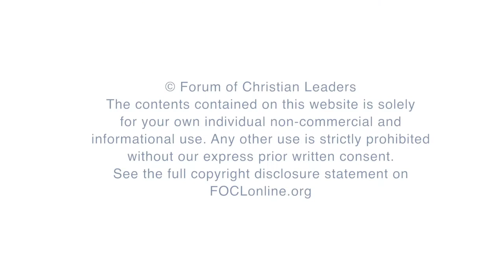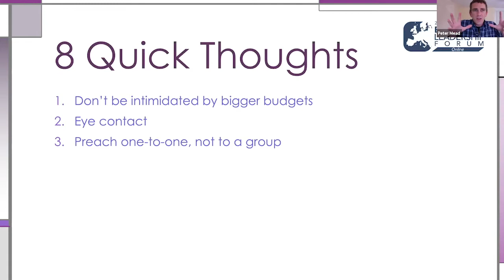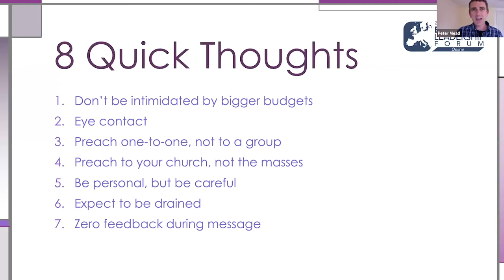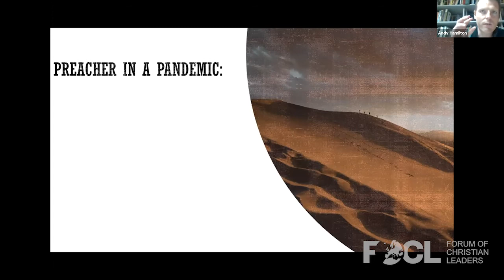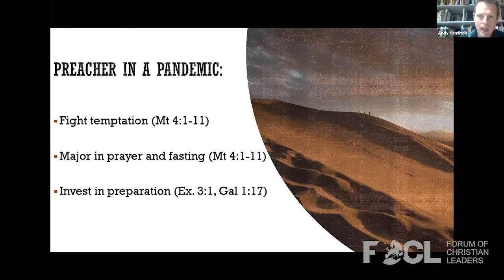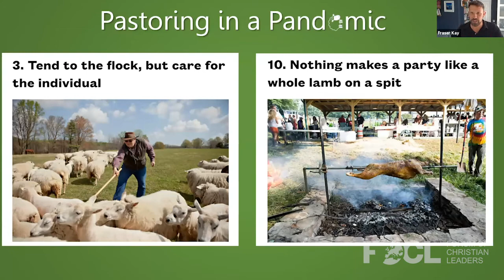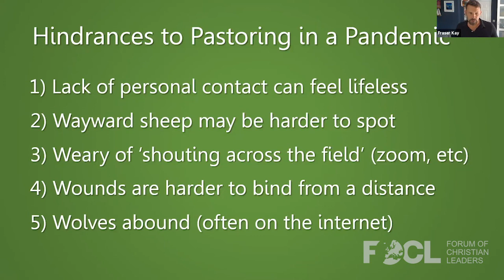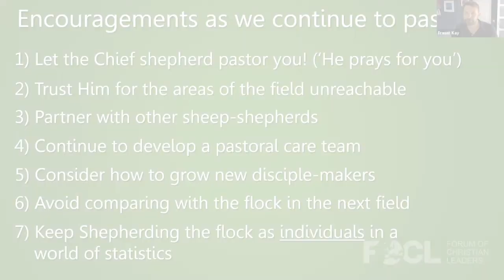The Preacher - Andy Hamilton, Fraser Kay, Peter Mead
Peter Mead is the director of Cor Deo, a ministry training programme in Chippenham, England. He is also part of the leadership team of Trinity Chippenham.

Andy Hamilton is involved in church planting in a town called Monte Porzio Catone near Rome. He also teaches and coordinates the distance-learning programme at I.B.E.I. (Istituto Biblico Evangelico Italiano – Italian Evangelical Bible Institute).

Fraser Kay is Pastor of North Swindon Baptist Church in the UK.

In this session we will engage with different aspects of the life and ministry of the preacher in the midst of a global pandemic. This session includes both highly practical and theological reflections on the unique challenges pastors are facing during this difficult time.